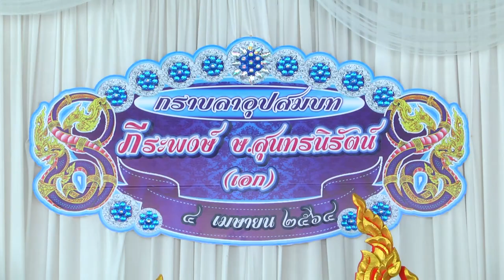อุปสมบท ภีระพงษ์ (เอก) ษ.สุนทรนิรัตน์ Part 2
🔴 อุปสมบท ภีระพงษ์ ษ.สุนทรนิรัตน์ 🙏
📞ติดต่อโทร. 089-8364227  อติรุจ โฟโต้  📷